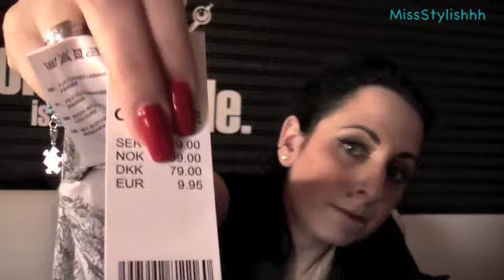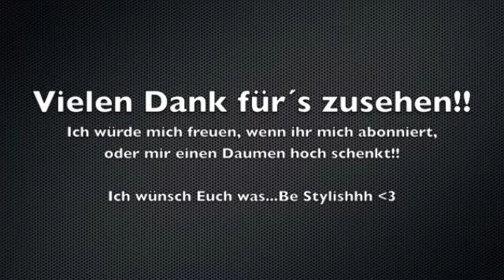HAUL - Gina Tricot & New Yorker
Be Stylishhh !!!